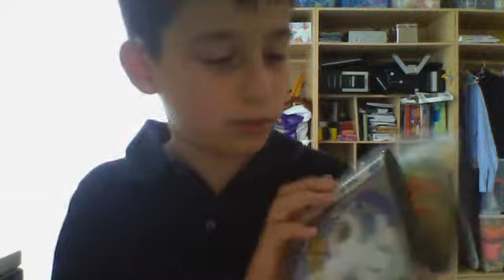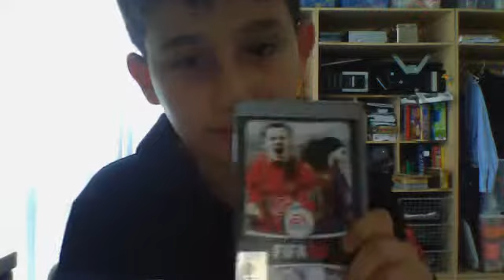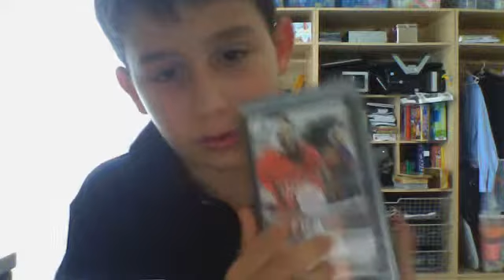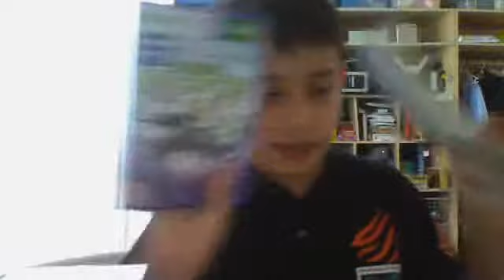My Video Game Colllection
My starcraft account: Zeratul
My Bro: Brave